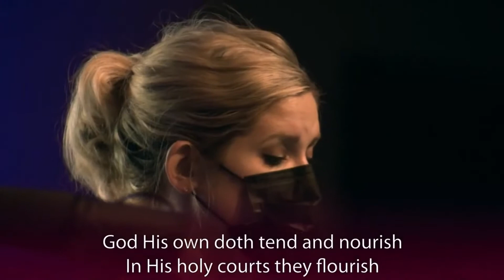Children of the Heavenly Father -arr. Paul Sjolund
Chapter 8